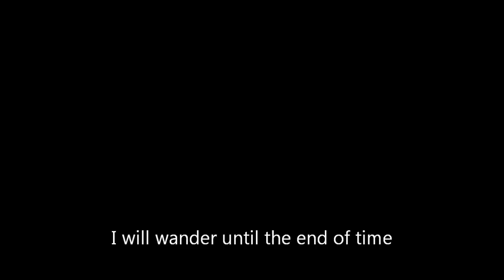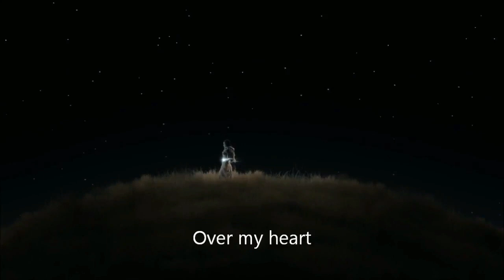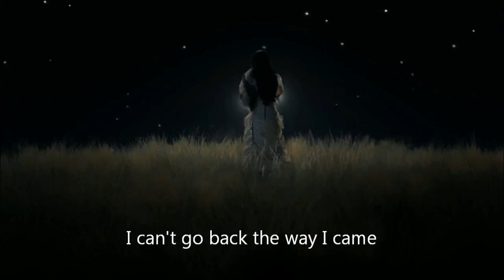🌌Evanescence 🌌MyHeartIsBroken 🌌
🌌EvanescenceEp🌌 Era 🌌